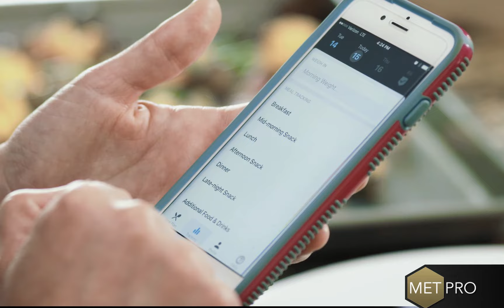Something Was Missing - Kristin's MetPro Transformation Story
Kristin was eating all of her vegetables and working out regularly but wasn't seeing any of the changes she was wanting to see. She needed someone to tell her what to do, how to do it, and what to eat. She was looking for a lifestyle change, and not a diet. That's when she joined MetPro.
Her coach was encouraging and helped her stay on track. She now loves looking back at her before and after pictures and feels good about herself and she feels younger than ever before.

If you want to make a lifestyle change like Kristin, then take our Metabolic Assesment